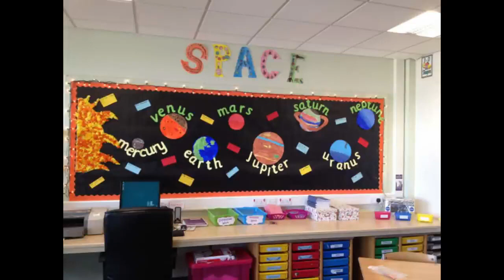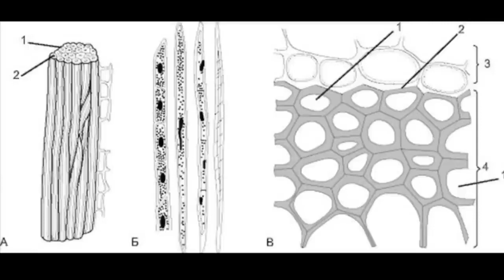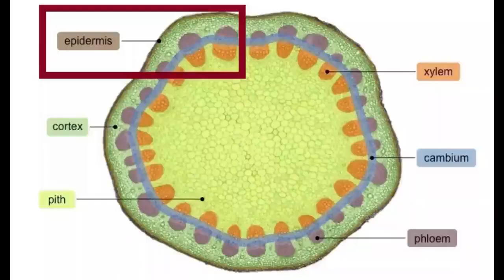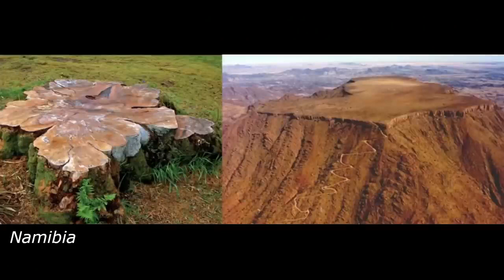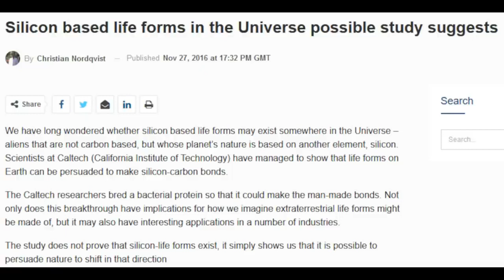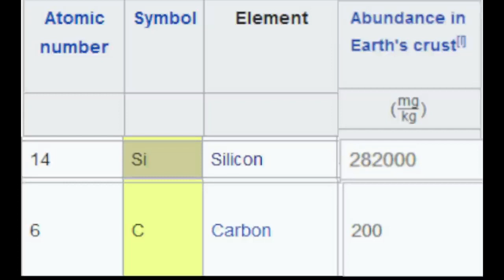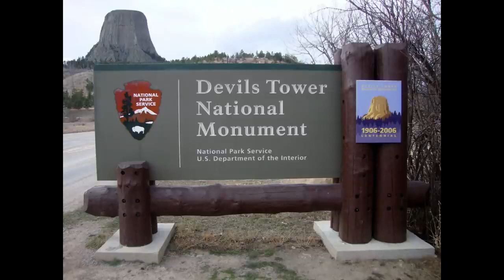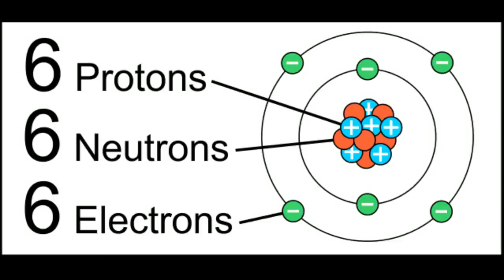What on Earth Happened Part 11 Ewaranon Reupload